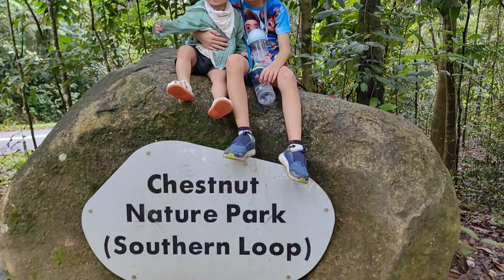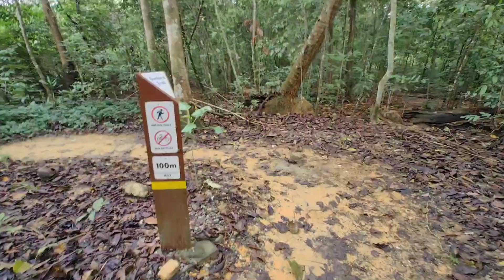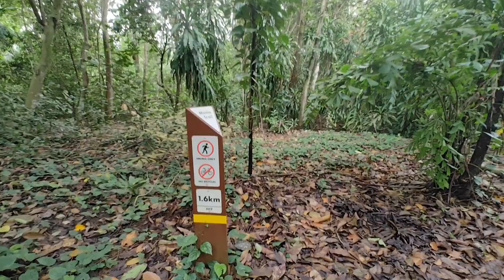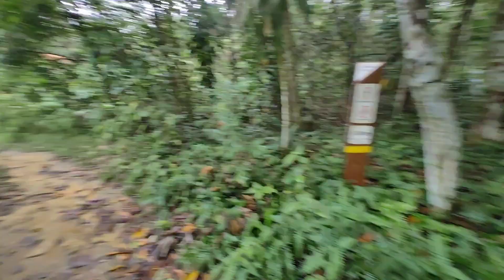Chestnut Nature Park｜Southern Loop Trail｜新加坡面积最大的自然公园｜Hiking Fun｜周末家庭日｜Kids Exploring in the Park 🌿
📍 Chestnut Nature Park (Southern Loop) Hiking Trail 🇸🇬
悠闲放松漫步在新加坡面积最大的自然公园里🚶‍♀️🌿

周末一般我们都会去走Park
而这个Park关闭有段时间了今年刚重开
这也是我们第一次走

Park分为南北两个部分
▪️南部 Southern Hiking Trail（2.1km）
地形相对陡峭，阳光也更多一些，
靠快速公路也比较近，所以车辆来往的声音很大声，
不过走过1km转个弯就逐渐小声了
➡️看视频

▪️北部 Northern Hiking Trail（3.5公里）
还没走到，上回走完南部就下雨了，所以下回再去😁
听说相对比较有挑战性😃

南北总长5.6km，其实一次过能走完的

Park里还开辟了4种难度级别的自行车道
在入口处还有登山脚踏车租借店🚲

🕖开放时间：7am - 7pm
👨‍👩‍👦‍👦适合一家大小